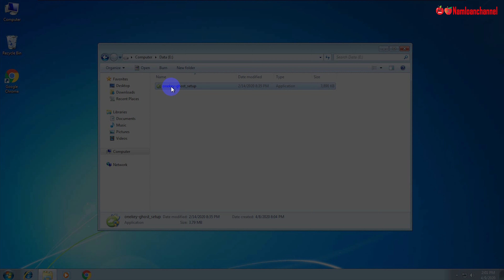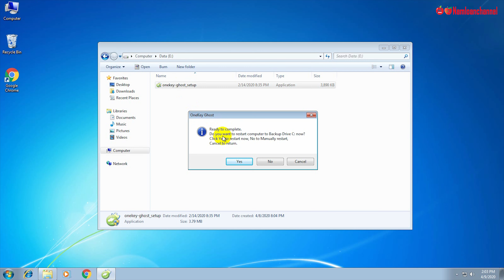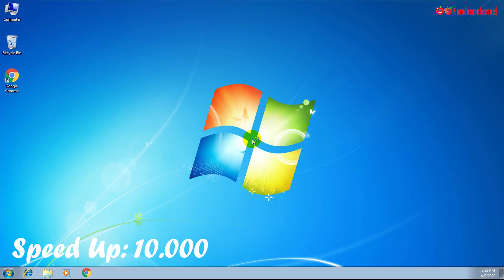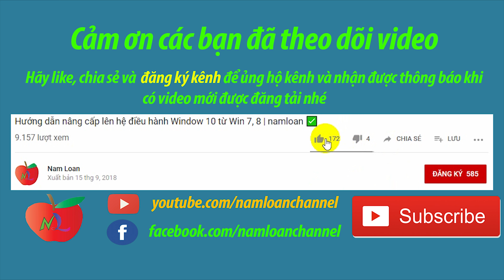Hướng dẫn chi tiết cách tạo và bung file ghost bằng Onekey Ghost | Namloan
Onekey Ghost thực sự hữu ích cho những bạn ít biết về máy tính, không cần phải thao tác nhiều như sử dụng các công cụ cứu hộ khác nhưng nhược điểm của nó là nếu máy tính của bạn đã bị lỗi nặng không thể khởi động vào Windows thì không thể sử dụng được.
✅ Các bước trong Video
1. Giới thiêu Onekey Ghost 0:00
2. Tạo file Ghost bằng Onekey Ghost 0:38
3. Bung file Ghost bằng Onekey Ghost 2:12
✅ Thực hiện: Nháy đúp chuột vào file *.exe để chạy. Hoặc một số máy yêu cầu chạy dưới quyền quản trị thì bạn nhấn chuột phải chọn Run as Adminstrator nhé.
- Giao diện cực kỳ đơn giản bạn chỉ cần quan tấm đến các tính năng sau:
+ Restore: Giúp bạn bung file ghost ra máy tính.
+ Backup: Tạo ra file ghost, bạn có thể nhấn vào nút Advanced để tùy chỉnh chi tiết hơn, nó sẽ có thêm vài chức năng ở mục More, tại đây bạn có thể đặt password cho file ghost, chế độ nén và đặc biệt là bạn nên lựa chọn lại chế độ nén đó là Highest để file ghost của bạn có dung lượng nhỏ nhất ….
Ghost64: Ghost ngay trên Windows (yêu cầu phải có file Ghost32.exe).
+ Install: Tùy chỉnh cho cách thức Ghost.